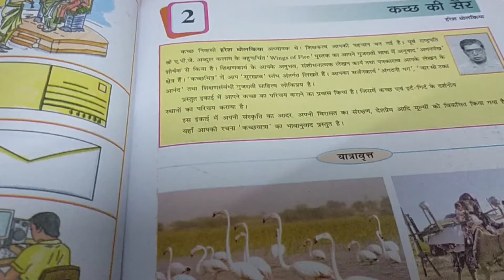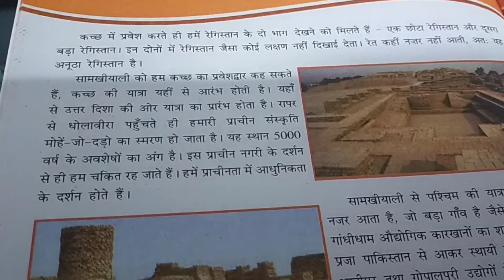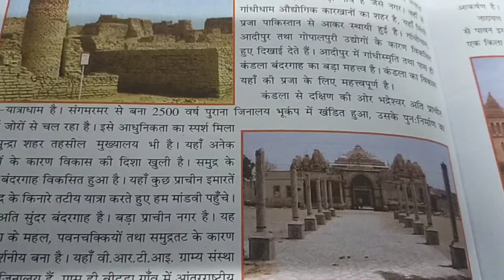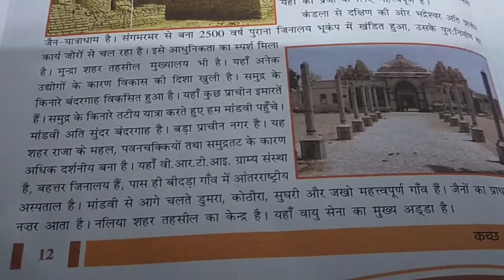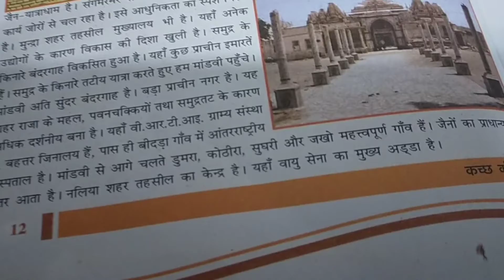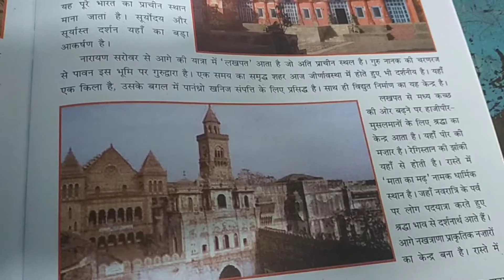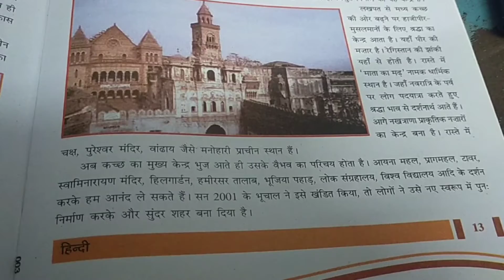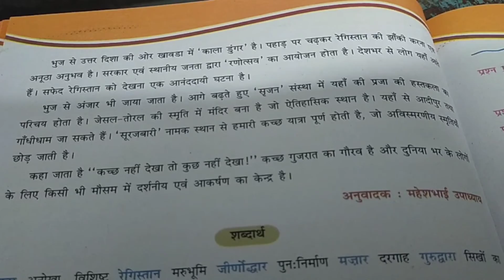STD 8 HINDI CHAP 2 PART 1